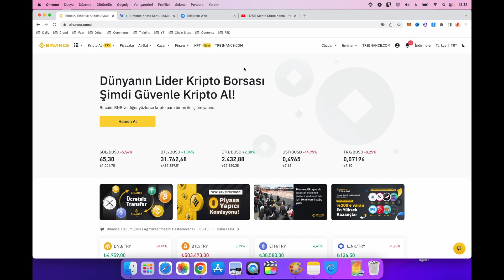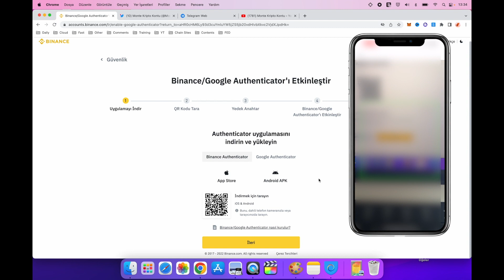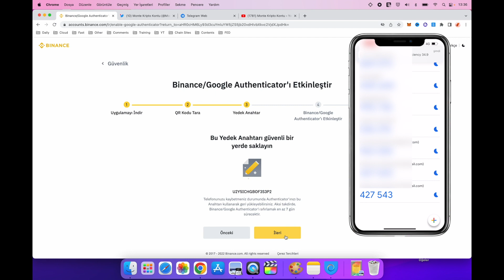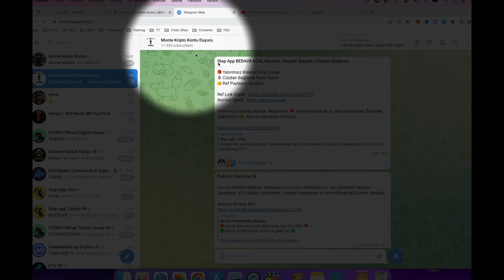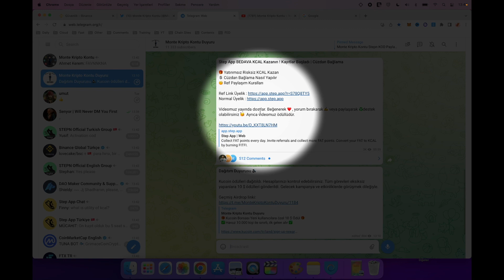Binance Google Authenticator Kurulumu #2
Bugün google authenticator nedir, google doğrulama kodu nasıl alınır, authenticator kurulumunu anlattık.

0:00 Giriş
0:32 Uygulamayı İndir
1:44 QR Kodu Tara
2:52 Etkinleştirme İşlemi
3:47 Sosyal Kanallarımız